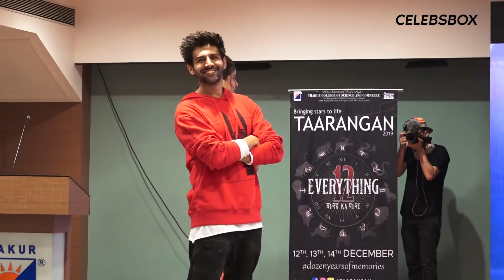Kartik, Bhumi, Ananya promote Pati, Patni Aur Woh at Mithibai College, Mumbai | CELEBSBOX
Pati, Patni Aur Woh actors Kartik Aaryan, Bhumi Pednekar and Ananya Panday were spotted on the campus of Mithibai College, Mumbai, promoting their movie Pati, Patni Aur Woh...

Bollywood. the city of dreams is now at your touch! 'CELEBSBOX' is here to mesmerize you with all the news in and around B-town as well as the Television Industry...all UNCUT and RAW videos ...as it is!!